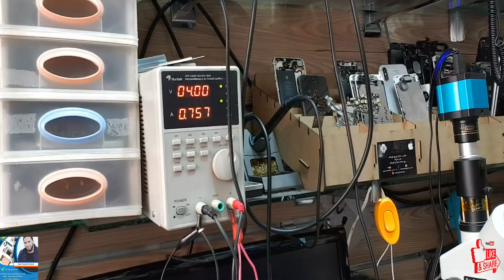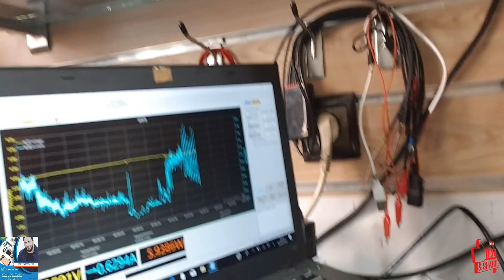REPAIRE IPHONE 7 NO POWER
شكرا لكل من ساندنا وشترك في القناة وقام بنشر الفيديو وعمل اعجاب احبكم جميعا في الله
 IPHONE XSmax لديك مشكل في هاتفك الايفون من 6 الى
لا تقلق هناك حل بادن الله ما لم يخرب في جهة اخرى
ادا كنت تريد التعلم والاحتراف الهواتف بطرق سهلة وبسييطة جدا ما عليك سوى الالتحاق باحد دورات تعلم واحتراف اصلاح الهواتف هاردوير سوفتويرفقط قم بالاتصال وحجز مقعدك عبر الهاتف او الواتساب 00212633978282